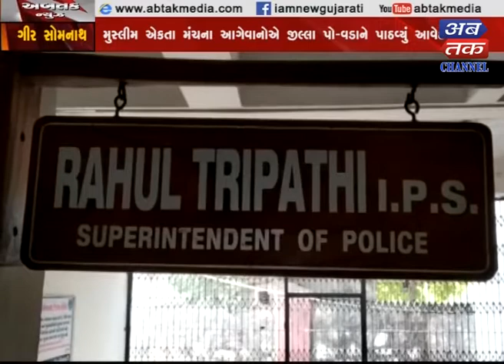Girsomnath : Threat to kill ITI activists